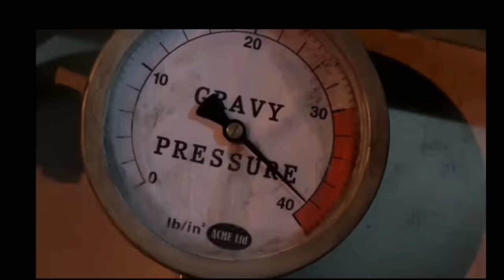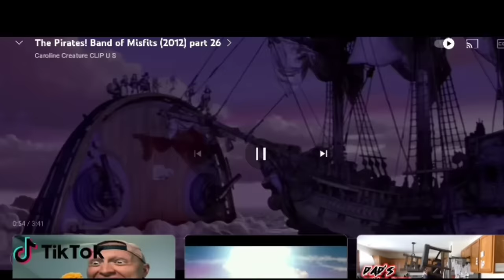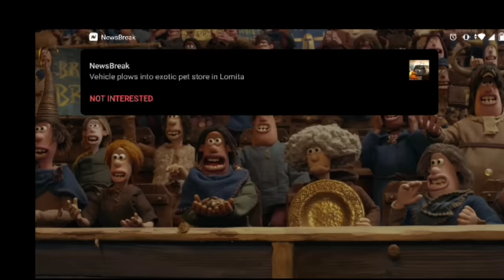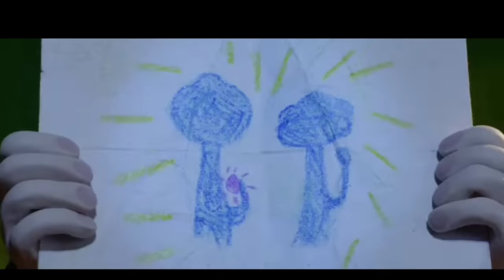All Aardman Animation Villains 2000_2019